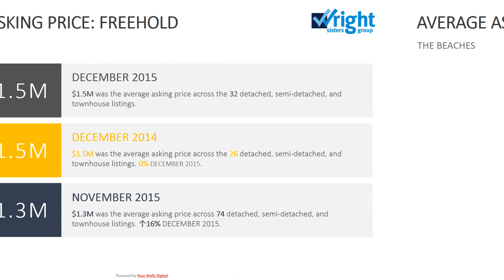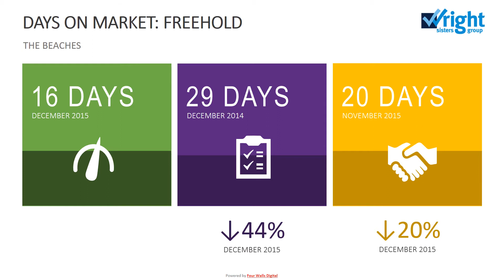THE BEACHES - December Infographic